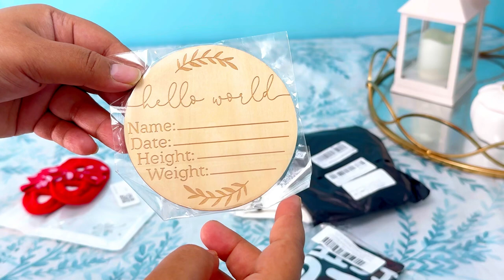নতুন বাচ্চার জন্য প্রতিদিন শপিং করার মজাই আলাদা শেষের সময় গুলো কত দ্রুত চলে যায়।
Babyfoodbangla , baby food bangla
Cookware, Dishwasher Safe Pots and Pans Set
Blender/Mixer System --- 1. 2.
Pans Set